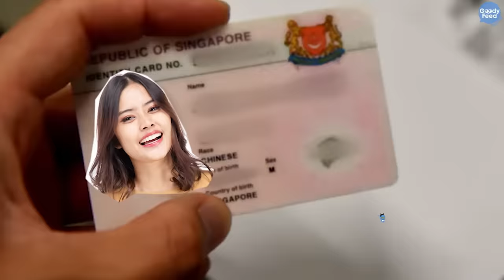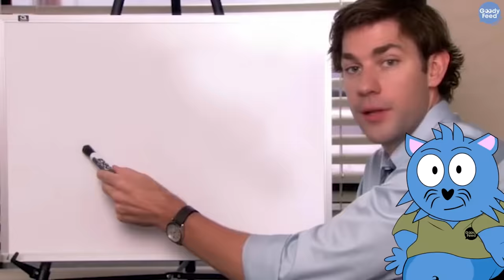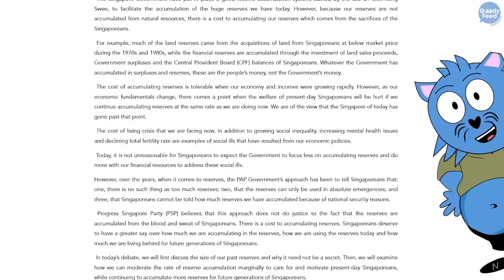Why PM Lee Said We’re Not Ah Sia Kia in a Parliament Sitting (NIRC Explained)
Here’s why in the recent Parliament sitting, PM Lee had to explain NIRC and also said that we’re not Ah Sia Kia.